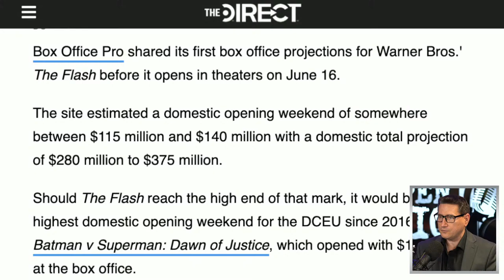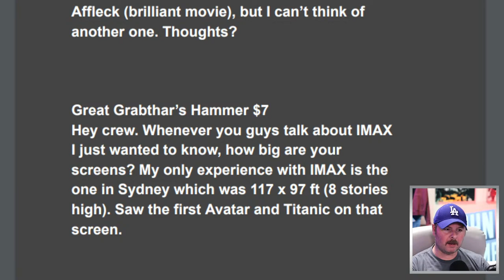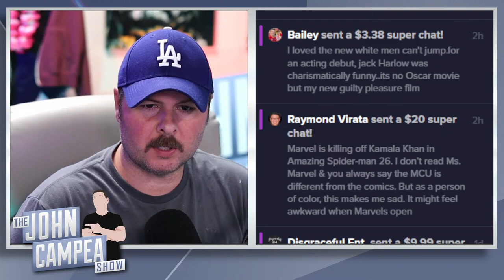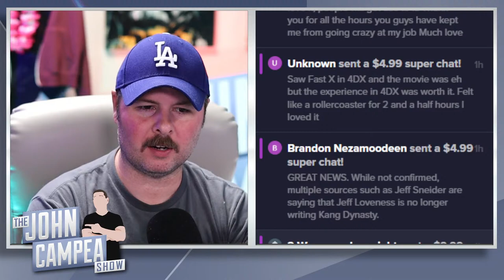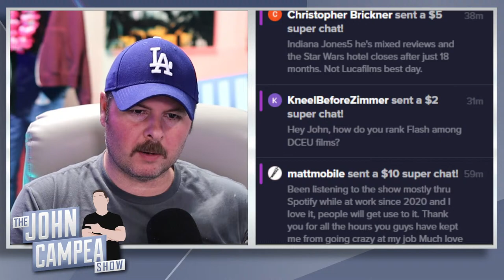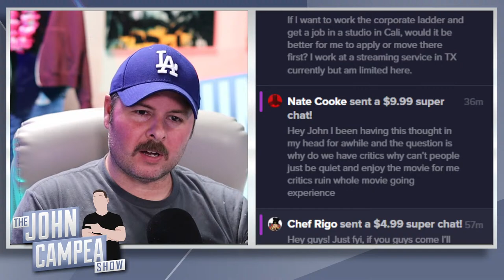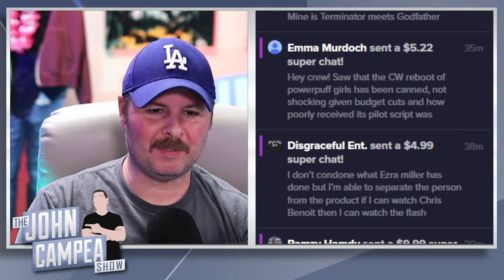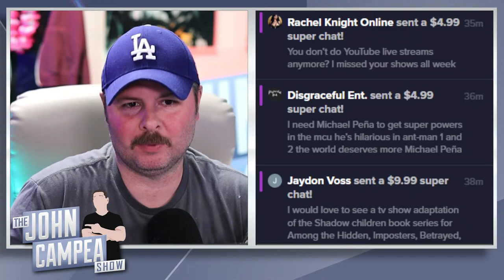Flash Projected For Huge Opening Weekend - Open Mic For May 19th 2023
ExpressVPN | High-Speed, Secure & Anonymous VPN Service
and get an extra three months of ExpressVPN for free!.

Mic pre-amps

Streaming Software
Wirecast Pro